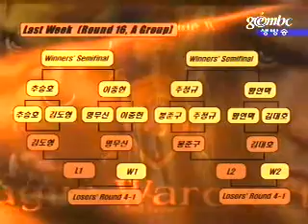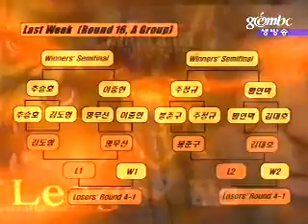warcraft3 2st 1030 3r 1b